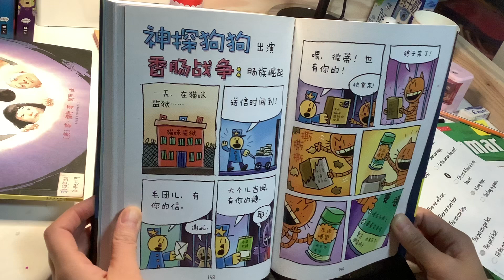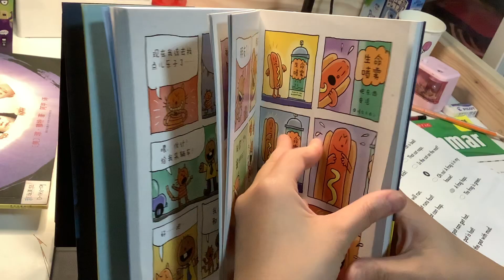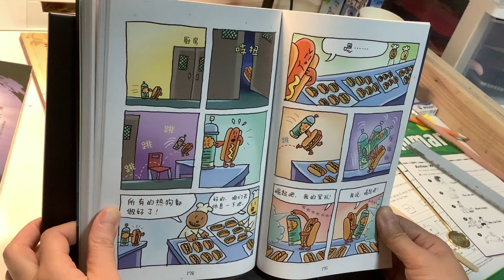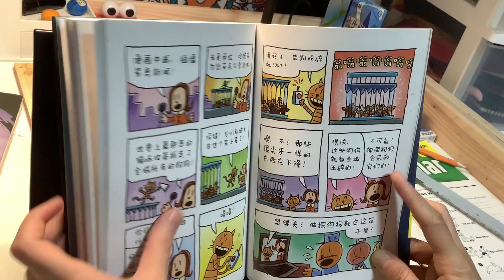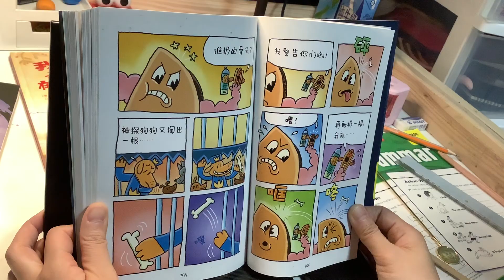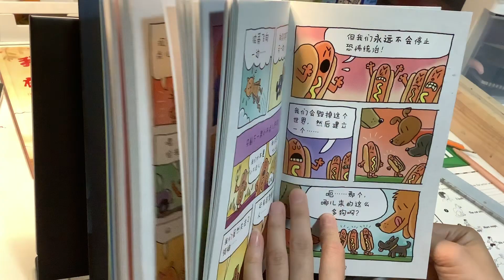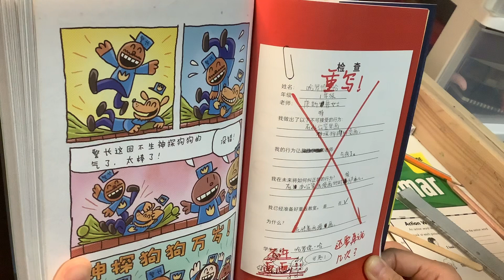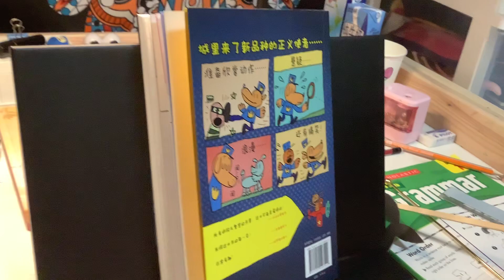【茉莉学中文】《神探狗狗 DOG MAN》第一册 第四章！《香肠战争！》 香肠崛起 （戴夫·皮尔奇）【Jasmine的学习之旅 刚刚开始…】